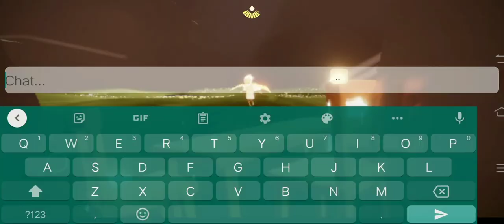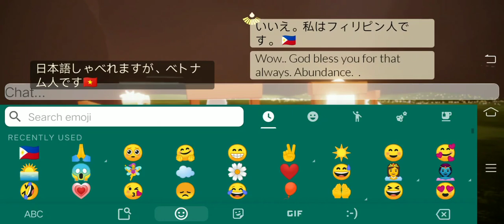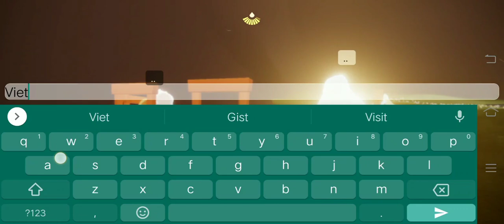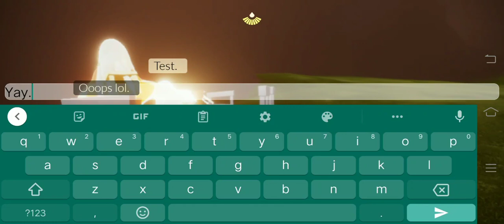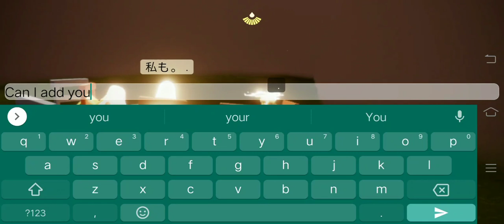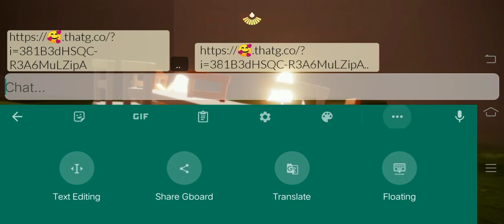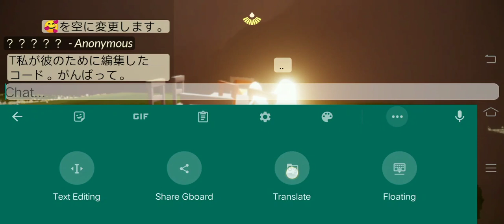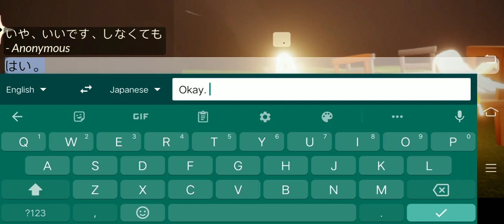Sky Diary : Good Shepherd, Ame (@Cave of Prophecy)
thankful to Ame for the kindness and entertainment to another Japanese skyer met up there.

on the latter video, the Japanese wanted to fly on her own. I was just observing from above if she's gonna honk for help or she just wanted to do it on her own like what was I was planning to do to practice flying to this hidden candles. (But ended up getting the help of Ame) I think I understand that she has the same purpose of not honking for help so I didn't help at first.